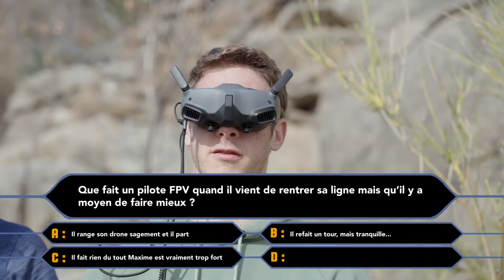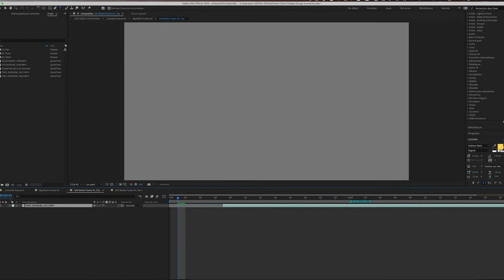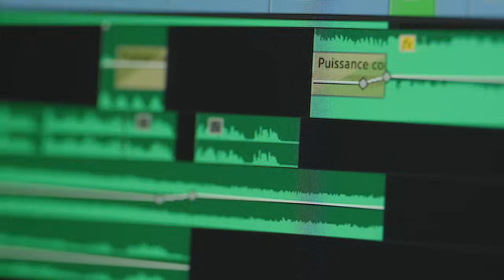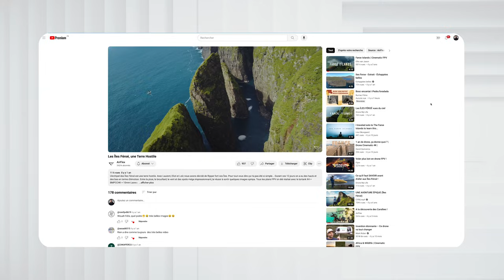Qui est le meilleur pilote ? Drone FPV Débutant vs Pro avec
Artlist le site où je prends mes musiques et mes template de motion design

🎧 Site où je prends mes musiques et mon sound design (2 mois gratuits avec ce lien)